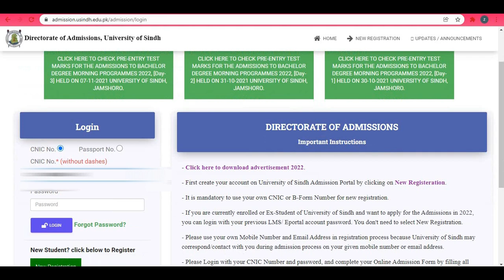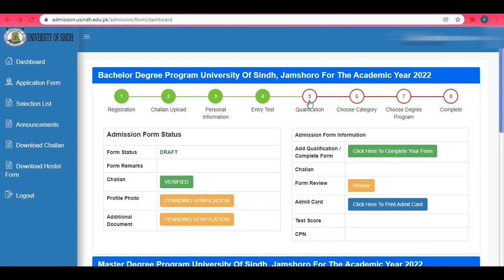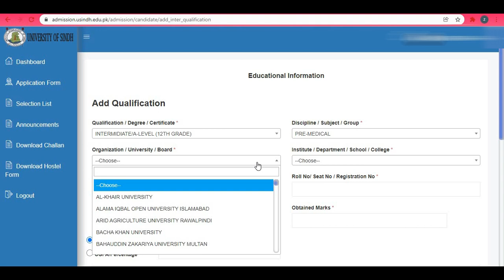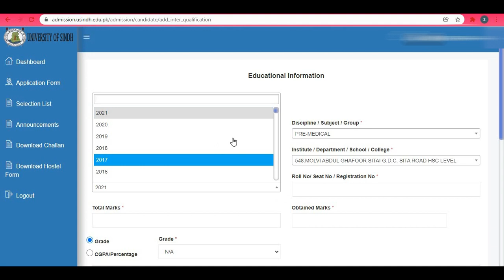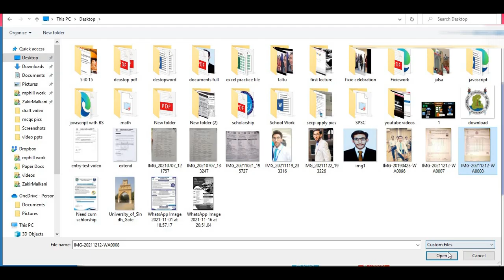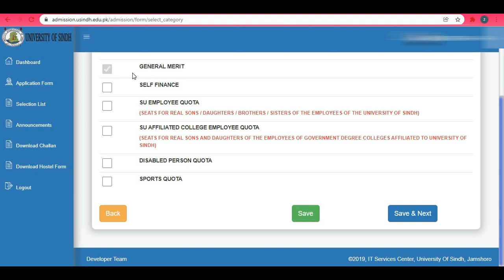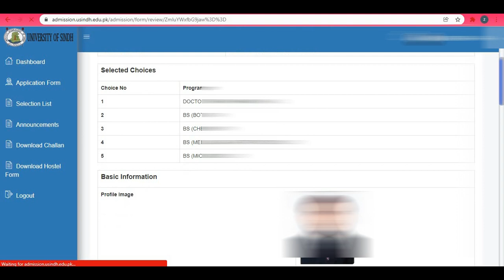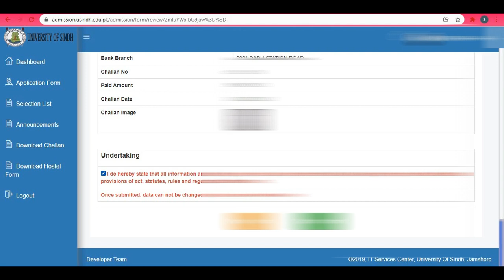How to add qualification and choices in Sindh University Admission form | Sindh Uni Admissions 2022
Sindh University Admissions 2022 | How to add qualification and choices in Sindh University Admission form | Sindh University Jamshoro